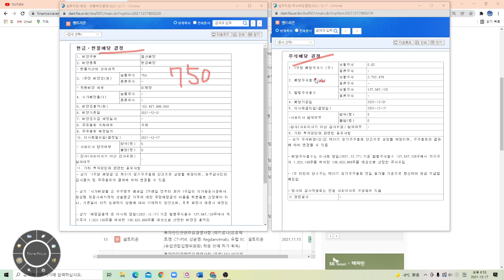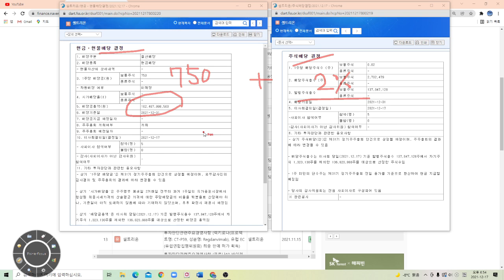셀트리온 장중 현금 및 주식 배당 공시!!